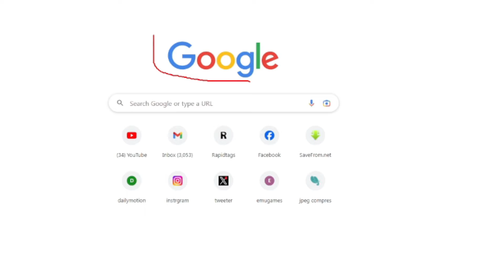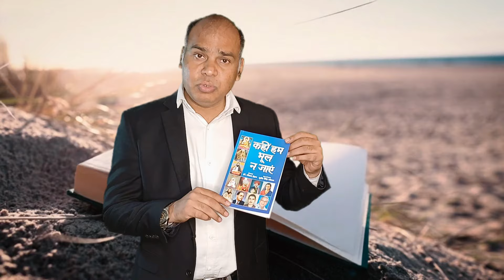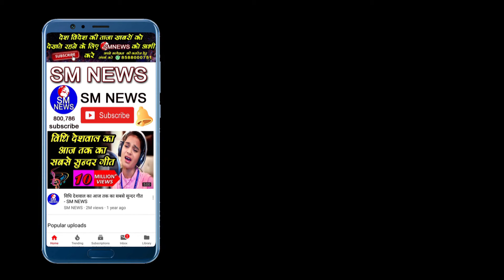बहुजनों से इसलिए घबराती है मनुवादी सरकारे - Rajbala Saini